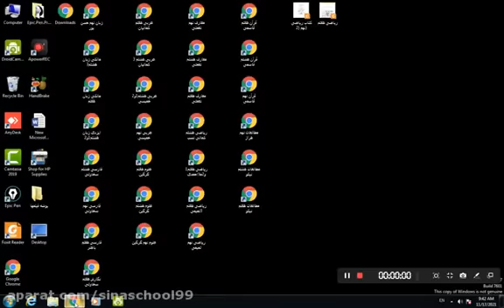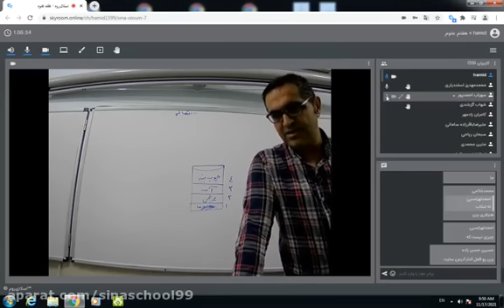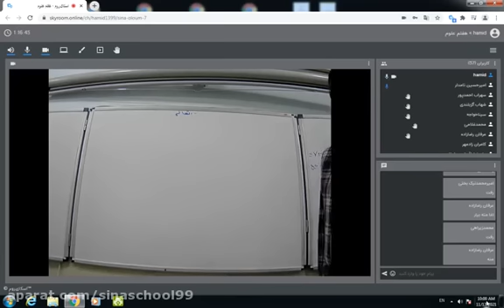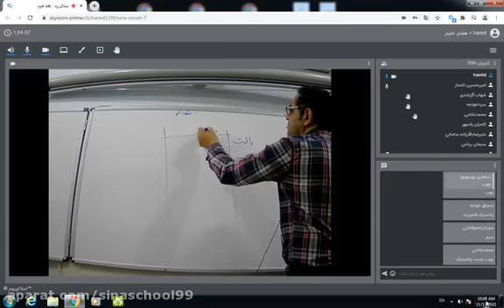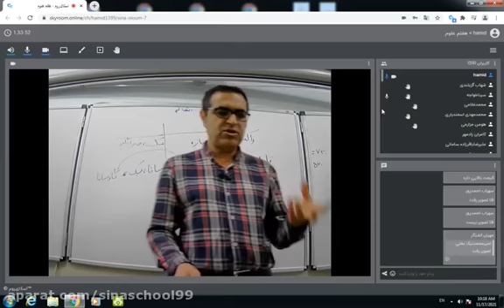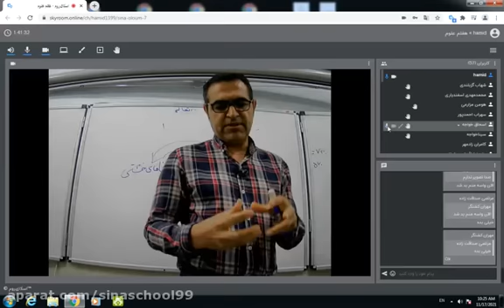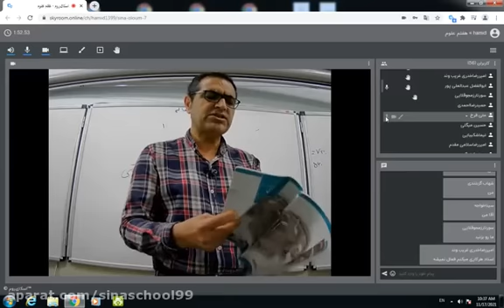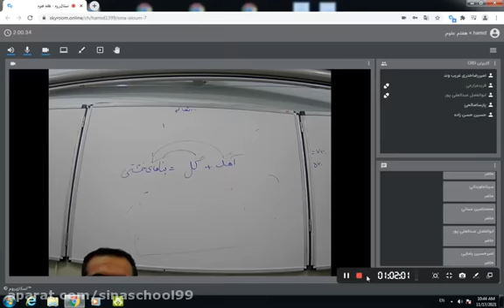Zing Dome Class All Do 7 Di - Learn about interesting subjects at Master Domes class